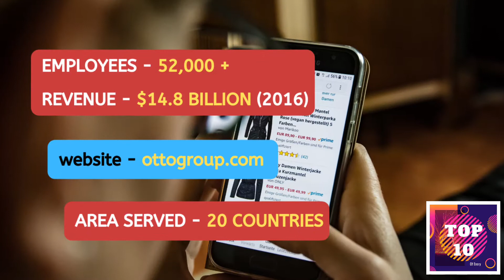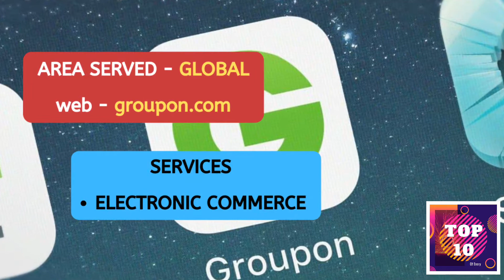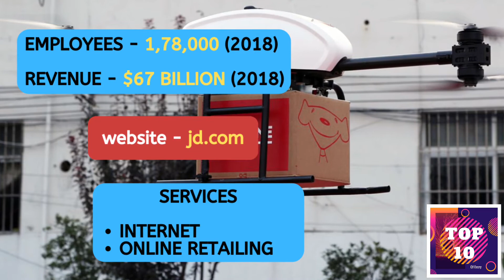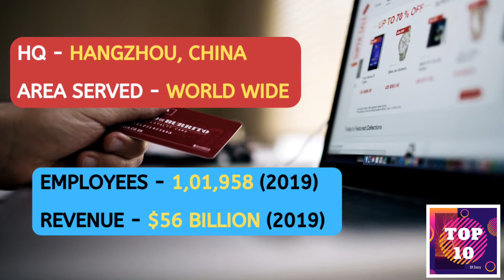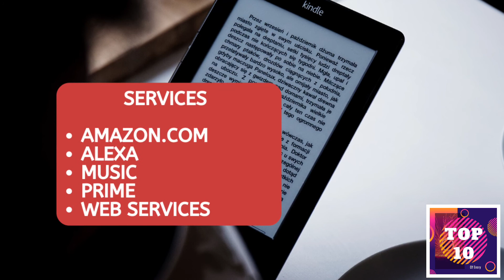Top 10 E-Commerce Companies in The World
E-commerce websites or stores are undoubtedly the future of our shopping. Online shopping is growing significantly faster than brick-and-mortar stores, many of us have used services of the following companies, here we listed only giants. Go online, and you will see so many different e-commerce websites catering to your different needs.

Brief Bio:
We are engineers from India, who built many dream houses and institutions over a period of 5 years and YouTuber since school..!!! (from 2009 ), 90's kids, In this channel we are trying to post TOP 10 of every topic in the world from a Neutrino to Universe ... !!! ... !!! ... !!!